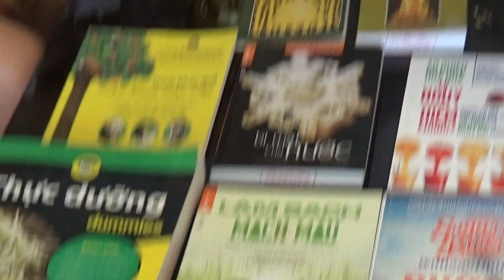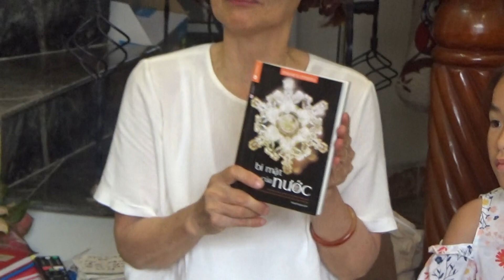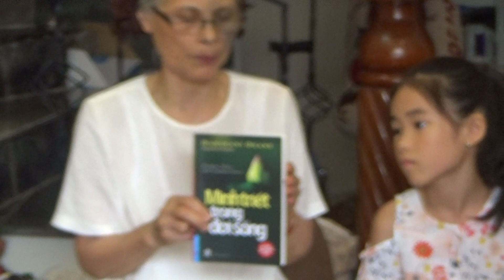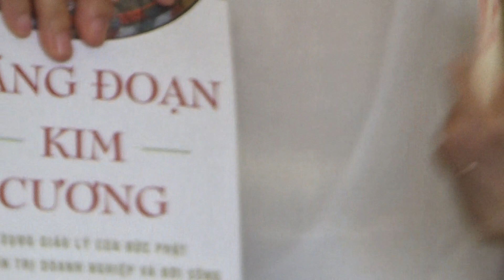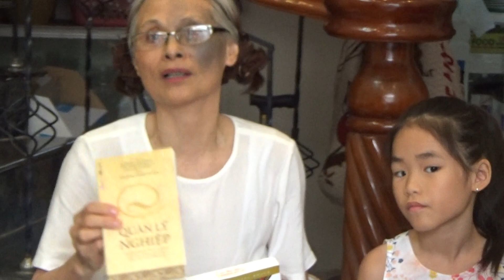Khoa tu Tuổi Thần Tiên Cô Đan Tâm Lễ chia tay Phần 2